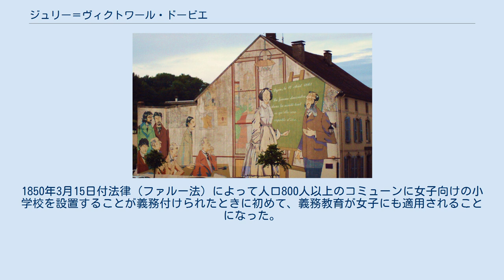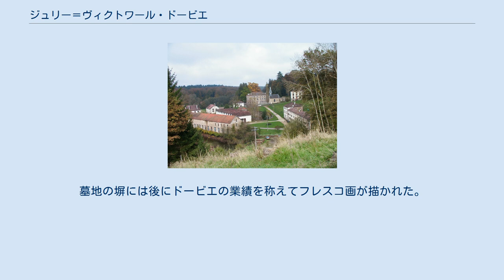ジュリー＝ヴィクトワール・ドービエ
ジュリー＝ヴィクトワール・ドービエ（Julie-Victoire Daubié、1824年3月26日 - 1874年8月26日）は、フランスの著述家、女子教育を中心とする女性解放運動家。
1861年に37歳で、フランス人女性で初めてバカロレアを取得し、さらに、ソルボンヌ大学が女性の入学を禁止していた1871年に初めて学士号（文学）を取得した。
 ジュリー＝ヴィクトワール・ドービエは1824年3月26日、ヴォージュ県（グラン・テスト地域圏）のバン＝レ＝バンに生まれた（バン＝レ＝バンは2017年に他のコミューンと合併してラ・ヴォージュ＝レ＝バンとなった）。
ドービエの父は、ロレーヌ公レオポルト（レオポール）の妃エリザベート・シャルロット・ドルレアンの特許状によって1733年6月18日に設立されたバン＝レ＝バン王立工場（当時約500人の労働者を擁するブリキ製造工場）の会計担当であり、一家はこの敷地内の会計所に部屋を借りていた。
ドービエは8人兄弟姉妹の末子であったが、生後間もなく父が死去すると、母マリー＝ヴィクトワールは転居を余儀なくされ、フォントノワ＝ル＝シャトー（ヴォージュ県）に越した。
 ドービエは初等教育修了証書取得後、1844年、20歳で上級初等教育修了証書を取得した。
これは、小学校教員免許に相当する資格であり、当時の女性が取得できる最高の資格であった。
 1833年6月28日付法律（ギゾー法）により、人口500人以上のコミューンに小学校を設置することが義務付けられ、この結果、義務教育が導入されたが、対象は男子のみであった。
1850年3月15日付法律（ファルー法）によって人口800人以上のコミューンに女子向けの小学校を設置することが義務付けられたときに初めて、義務教育が女子にも適用されることになった。
すでに1848年に公教育相に就任したイポリット・カルノーは、男子校・女子校を同数にすること、女性教師の高等師範学校を設立すること、コレージュ・ド・フランスに女子学生のみを対象とする講座を開講すること、そしてこのために前年コレージュ・ド・フランスで「女性精神史」（翌48年出版）の講義を行ったエルネスト・ルグーヴェを任命していたが、翌49年の選挙で保守派が勝利すると、王党派のアルフレッド・ド・ファルーが公教育相に就任し、カルノーの提案は実現されなかった。
当時の女子教育は行儀作法、料理、裁縫、育児であり、女性にこれ以外の教育を施すのは社会の基盤である家庭の破壊につながるおそれがあると考えられていた。
 ドービエが生まれたバン＝レ＝バン王立工場 - 歴史的記念物 (フランス) 指定。
 ドービエは好奇心が旺盛でラテン語、ギリシャ語、歴史、地理、ドイツ語などを独学で学んだが、これは司祭であった兄フロランタンの指導によるものである。
上級初等教育修了証書を取得したドービエは、やはり兄の勧めでドセル（ヴォージュ県）の実業家の子女の家庭教師を務めた。
次いでドイツで家庭教師をし、この傍ら多くの書物、特に当時の社会制度を批判する書物を読み、自ら書くことにも関心を持つようになった。
さらにストラスブールで家庭教師をした後、フォントノワ＝ル＝シャトーの生家に戻った。
この頃からサン＝シモン主義に傾倒し、刺繍作業所を設立して貧しい女性、仕事のない女性を適切な労働条件で雇用するなど、社会活動に積極的に関わり始めた。
 1850年代にパリに移り住み、1853年から国立自然史博物館で動物学者イジドール・ジョフロワ・サン＝ティレールに師事し、併せて、経済学と法学を学んだ。
 ドービエの活動を支援したサン＝シモン主義の実業家フランソワ・バルテルミ・アルレス＝デュフール (ナダールによる肖像写真、1860年頃) 1859年にリヨン科学文芸アカデミーが懸賞論文を募集した。
「女性の就労・新分野への女性の進出を促すために同一労働同一賃金を実現する場合、その最良の方法・最も実用的な手段は何か」という課題であった。
ドービエは自分の関心領域であったため、「ある貧困女性が描く貧困女性」と題する論文を応募したところ、最優秀賞を受賞した。
この課題を提出したのはサン＝シモン主義の実業家フランソワ・バルテルミ・アルレス＝デュフールであった。
彼は独学で身を立て、35歳でリヨン商工会議所の職員になり、リヨンの財界で大きな影響力を持つ絹織物の仲介業者であった。
本業以外...